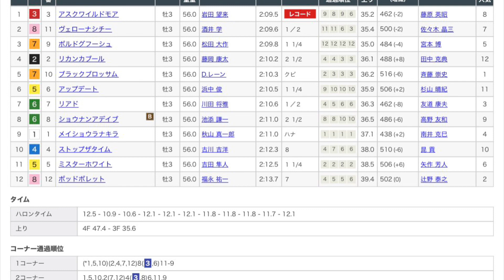京都新聞杯2022 レース結果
京都新聞杯2022レース映像です！

1着　アスクワイルドモア
2着　ヴェローナシチー
3着　ボルドグフーシュ